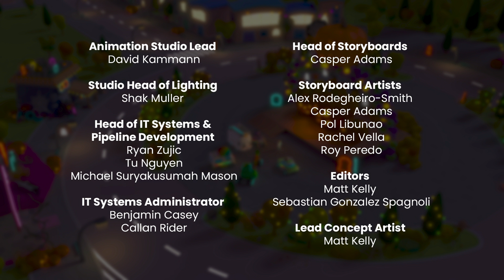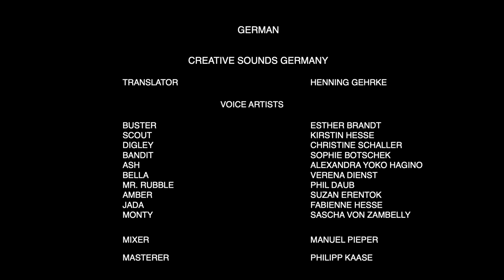Buster’s Big Halloween Adventure! | Go Buster - Gruselige Halloween-Geschichten für Kinder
Es ist Halloween in Wheelieville und Buster kann es kaum erwarten, sich zu verkleiden und Süßes oder Saures zu spielen! Dieses Jahr ist er sogar noch aufgeregter, weil er Halloween mit seiner kleinen Cousine Bella Bus verbringen kann, die
in der Stadt ist, um ihr allererstes Halloween zu feiern.

Buster liebt es, Bellas persönlicher Begleiter zu sein und ihr zu helfen, ein tolles Halloweenkostüm zu finden, aber als die kostbaren
Kürbislichter und die leckere Leckerbissenschale der Stadt verschwindet, liegt es an Buster, Bella und all seine Freunde, vor der großen Halloween-Parade zu retten!

🚍 GO BUSTER OFFIZIELL 🚍

Buster ist ein süßer und frecher kleiner Bus voller Abenteuerlust und Neugierde. Am liebsten erkundet er seine Gegend "Wheelieville" und erlebt mit seinen Freunden "The Bumper Bunch" tolle und aufregende Abenteuer.

Go Buster ist ideal für Kinder im Alter von 2 bis 5 Jahren: Mit diesem lehrreichen Zeichentrickfilm für Kinder können sie etwas über Fahrzeuge, Farben, Formen und Zahlen lernen! Begleiten Sie den fröhlichen Buster bei seinen ersten Erfahrungen im Leben, und lassen Sie sich von den Unebenheiten auf der Straße nicht davon abhalten, eine lustige Fahrt mit seinen engsten Fahrzeugfreunden und Familienmitgliedern zu genießen!

📢 FOLGE MOONBUG! 📢